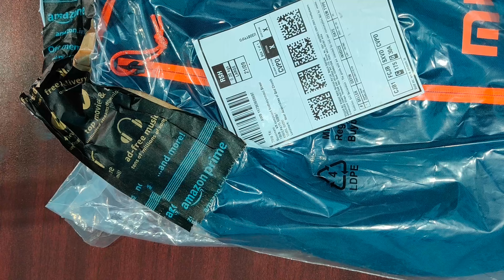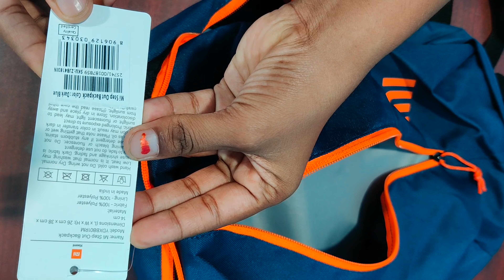Unboxing of Mi Step Out 12 L Mini Backback Amazon Great Indian sale now live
Mi back pack unboxing